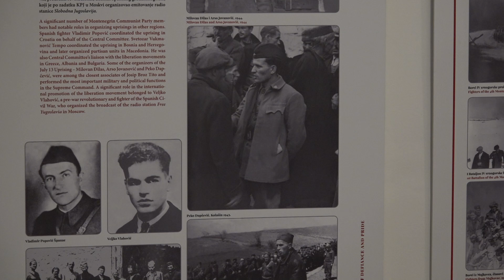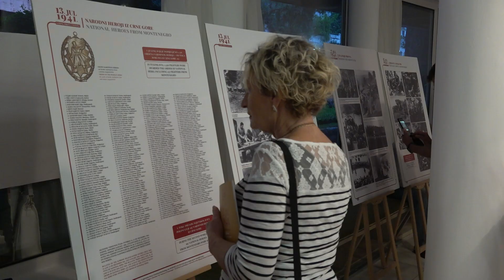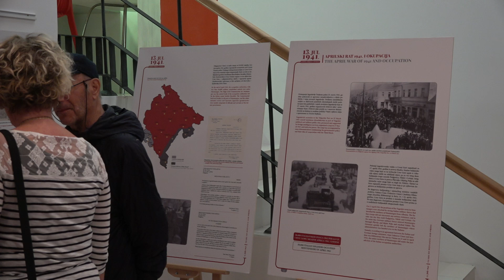RTHN Otvorena Izložba "13. jul 1941. – godine prkosa i ponosa"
Povodom 80 godina od oslobođenja Herceg Novog sinoć je u prostorijama Ogranka Matice crnogorske u Herceg Novom otvorena Izložba 13. jul 1941. – godine prkosa i ponosa. U postavci izložbe su 22 panoa sa fotografijama i pratećim tekstovima.